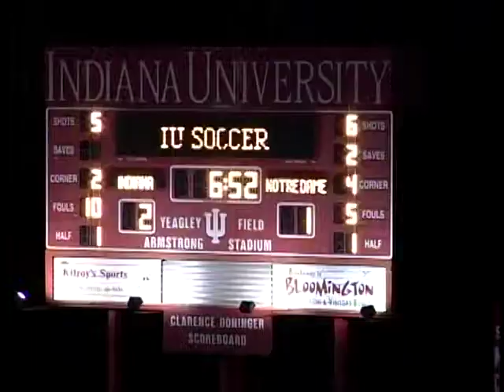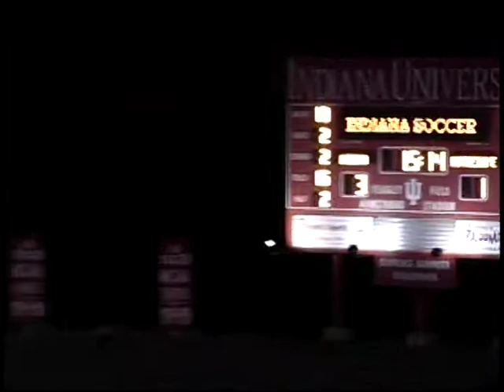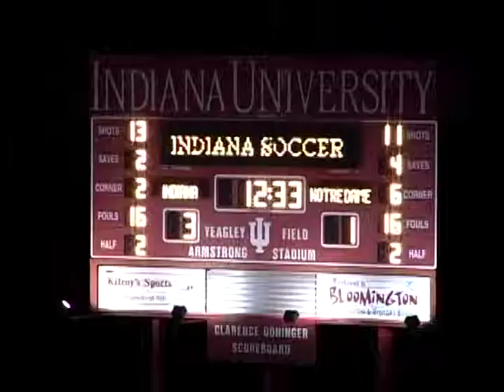Indiana vs. Notre Dame - Part 2